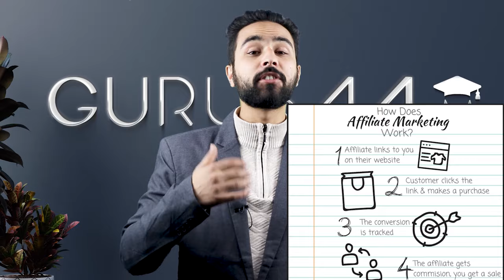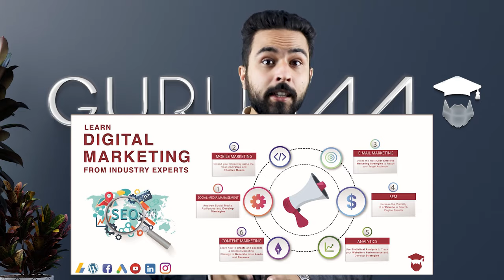Digital Marketing in Nepali || Search Engine Optimization || SEO - Gurubaa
Fill this Form if you are interested in learning Digital Marketing With Gurubaa Team (Very affordable price):

In this video, we have covered the most useful topic for students, i.e. Digital Marketing. Most of the common people in Nepal assume Digital Marketing to be promoting products and services through social media platforms like Instagram and Facebook. The reality is, the concept is not limited to social media marketing as it is a broad concept that discusses building the most useful business strategy and applying suitable techniques to promote one's business, product, or services.

It is the globally rising marketing strategy that uses electronic devices performed through marketing specialists to convey promotional messaging. In simple words, it is a marketing technique/campaign that uses devices like mobile phones, computers, or tablets. It can be performed through various strategies including search engine marketing (Google, Bing, Yahoo), paid social media ads (mostly on Facebook and Instagram), mobile marketing and many more.

Digital Marketing is changing the way many companies do business. Consumers are now in control of what products they see and how they interact with brands, which has shifted the balance of power to the consumers.
Digital Marketing mainly includes:
Search engine optimization (SEO)
Local Search Optimization
Search Engine Marketing (SEM)/ Google Ads
Social Media Management
Social Media Management and Social Media Marketing
Email Marketing
Influencer Marketing
Mobile Marketing
Video Marketing
Audio Marketing
Content Marketing

Digital_Marketing Vs Traditional Marketing
Digital Marketing is different from traditional marketing practices that include promoting through billboards, magazine ads, newspaper advertisements, radio announcements and so on. The reports and results from the practice have clearly proven that Digital Marketing is superior to traditional marketing.
Everything is getting digitalized these days and therefore the scope of Digital Marketing is increasing rapidly. It won't be wrong to say that the rising concept would replace traditional marketing to some extent. The rise of e-commerce has also given rise to digital advertising on social media platforms. Digital companies spend on average 20% - 30% of their marketing budget on these channels, with 16% being spent on Facebook alone. Traditional marketing will always have a place, but the future of marketing is digital.

What is a Digital Marketing course?
It is a professional course that teaches students the fundamental and technical aspects of the modern marketing world. The course opens multiple opportunities in one's professional journey. One can become a specialist, strategist and work for renowned business organizations. The course also assists one in initing own business or continuing family business in a different manner that is completely different from the traditional approach.

Why Digital Marketing works?
Many factors contribute to the effectiveness of Digital Marketing. For one, it is accessible to people who are not near their computers all day. Digital Marketing also provides a more intimate experience with the company.
In Nepal, more than 10 million people have no access to internet services. There are various online shopping platforms that are attracting a large number of new customers on a daily basis. The information is easy to access and share, which builds trust with the customer. It helps companies connect with their customers by providing them with content

is Digital Marketing hard?
Digital Marketing is not a hard topic and is easy to implement in our practical life.  It is now more accessible than ever before and has evolved into a multi-channel system. It has now become mandatory to apply it in one's business journey in order to promote their product or services.

What are various Digital Marketing opportunities?
One expert in Digital Marketing has multiple opportunities. They can be hired by successful companies and a Digital Marketing strategist and work for promoting brands and products. Students who dream of being successful entrepreneurs must explore the steps of Digital Marketing.

SEO in case of Nepal
Search_Engine_Optimization SEO is necessary when it comes to the search engines, including Google, Yahoo!, Bing etc. Nepal has a growing internet market with increasing web traffic. The search engine optimization is important in order to ensure that all of your content is making it to the top of the search results. The key to search engine optimization is to ensure that the search engines understand what you are trying to say and all of the content that you have on your website.